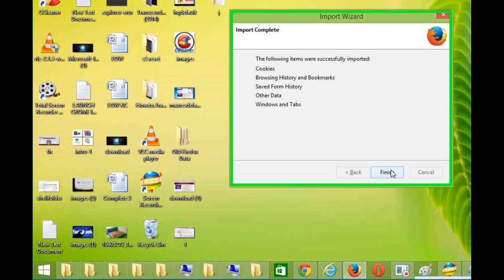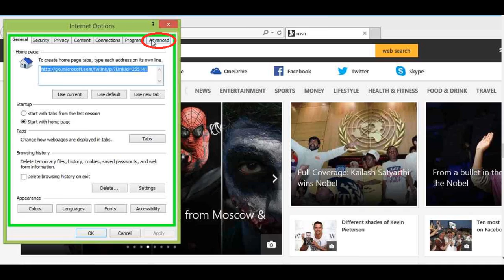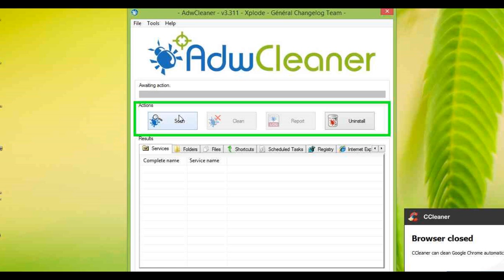How to Remove Deal Runner ads from chrome,firefox,Internet explorer